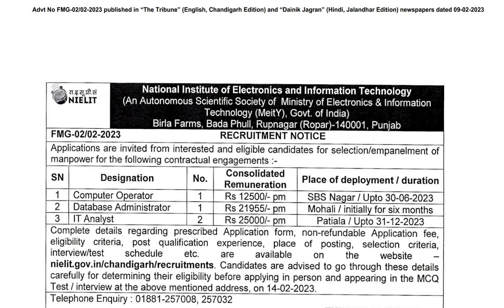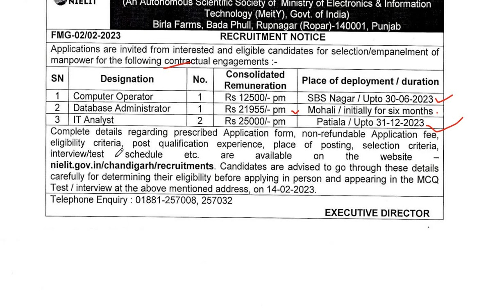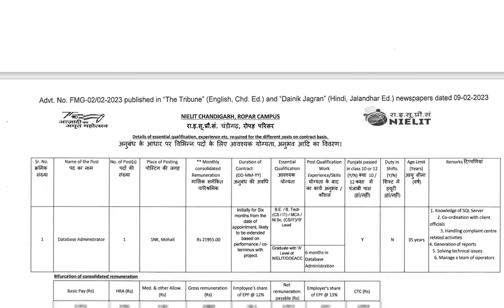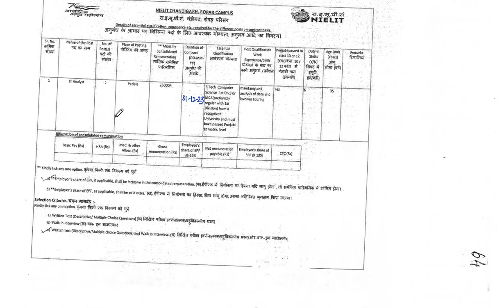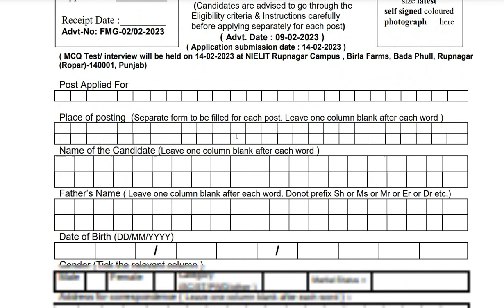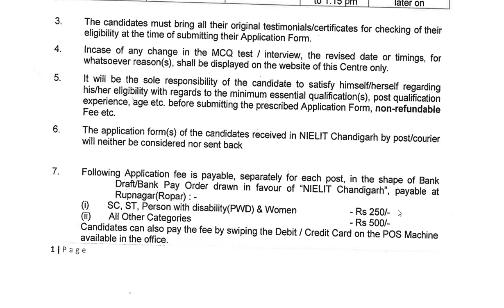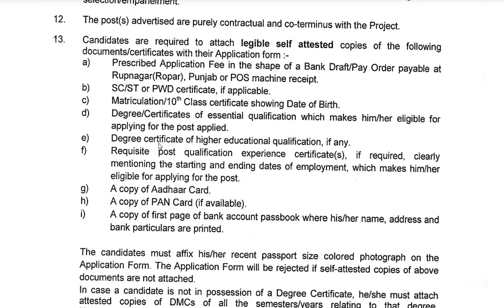NIELIT RECRUITMENT 2023 | NIELIT VARIOUS POSTS RECRUITMENT 2023 | NIELIT PUNJAB RECRUITMENT 2023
LINK TO CHECK NIELIT ELIGIBILITY CRITERIA -